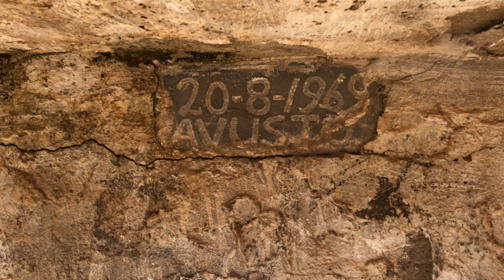Road Maintenance and Repair Work : Part 2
Road maintenance and repair work is a crucial aspect of ensuring the optimal condition and functionality of road infrastructure. Among the various tasks involved in this comprehensive process, one important activity is the use of a grader for leveling purposes.

A grader, also known as a motor grader or road grader, is a heavy construction machine specifically designed for shaping and leveling the surface of roads. It is equipped with a large blade positioned between the front and rear axles, which can be adjusted to different angles and heights to achieve the desired levelness of the road.

The primary objective of using a grader for leveling in road maintenance and repair work is to create a smooth and even surface for safe and comfortable driving. Uneven road surfaces can pose risks to motorists, causing discomfort and potentially leading to accidents. By utilizing a grader, road maintenance teams can effectively remove bumps, ruts, and other irregularities, thereby improving the overall quality of the road.

The process of leveling with a grader involves several steps. First, the operator positions the grader at the starting point of the section to be leveled. The blade is then lowered to make contact with the road surface. The operator carefully controls the grader's movement, typically moving forward in a straight line while adjusting the blade's angle and height as necessary.

During the leveling process, the grader's blade scrapes the road surface, redistributing the materials to fill in low areas and remove excess material from high spots. This helps achieve a uniform and consistent road surface, eliminating potential hazards and enhancing the driving experience.

In addition to leveling the road surface, the grader may also be used for other related tasks. It can be utilized for reshaping the road shoulders, improving the drainage by creating proper slopes, and redistributing materials for overall road stability. The versatility of the grader makes it a valuable tool in road maintenance and repair work, contributing to the longevity and functionality of road infrastructure.

It is important to note that operating a grader requires skilled personnel with expertise in using this specialized equipment. The operator must have a keen understanding of the road conditions and be able to make precise adjustments to achieve the desired levelness. Proper maintenance and regular inspections of the grader are also essential to ensure its optimal performance and safety during operation.

In conclusion, the use of a grader for leveling plays a significant role in road maintenance and repair work. By utilizing this specialized machine, road authorities can effectively create smooth and even road surfaces, improving safety and enhancing the overall driving experience. The meticulous work of skilled operators and proper maintenance of graders contribute to the sustainability and functionality of road infrastructure, ultimately benefiting motorists and communities at large.